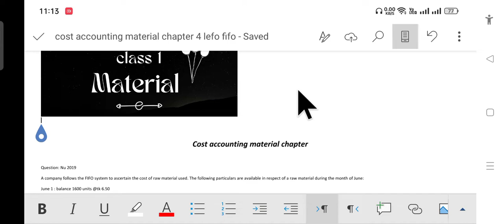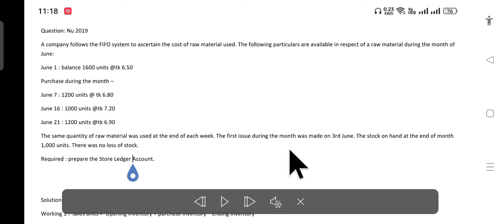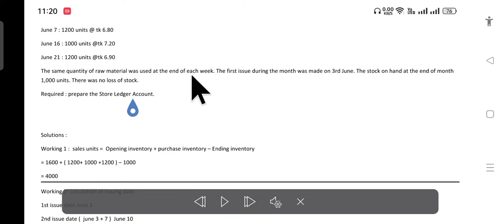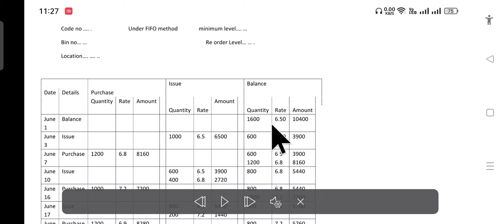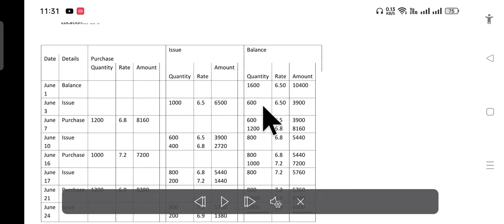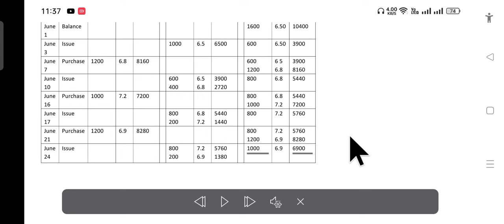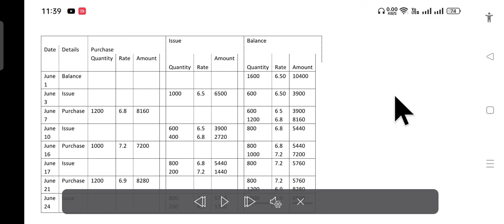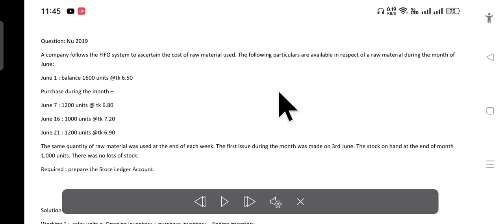Cost Accounting Chapter 4 Materials Class 1 BBA 3rd Year, BBA Accounting bd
Cost Accounting Chapter 4 Materials Class 1 BBA 3rd Year, BBA Accounting bd | Lecture-1 | BBA Online Class | National University

Cost Accounting Matreials চ্যাপটার এর ধারাবাহিক ক্লাস আপলোড দেওয়া হবে।ইনশাআল্লাহ।
 A complete solution for BBA  professional program. you will find the solution of Honours 1st year to Honours 4th year maths. যারা বাসায় বসে  BBA Online Class / Free Online class করতে চায়, তাদের জন্য National University'র BBA এর প্রতিটি সাবজেক্ট এর জন্য BBA Accounting BD চ্যানেলটি নিয়মিত Free BBA Online video class এর আয়োজন করেছে। মাত্র ৫/৬ টি অংক এর মাধ্যমে অধ্যায়ের সব নিয়ম শেখানো হয়।

 প্রতি সপ্তাহে,প্রতিটি সাবজেক্ট এর দুটি করে ক্লাস আপলোড দেওয়া হবে। ধন্যবাদ।